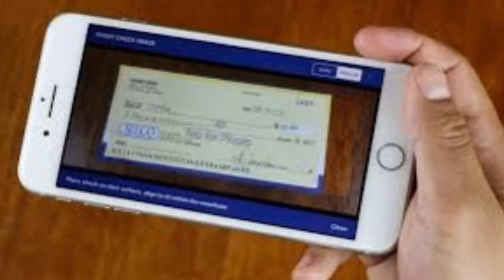Types of Functional Testing Part 2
Threads:Juss_Bailey